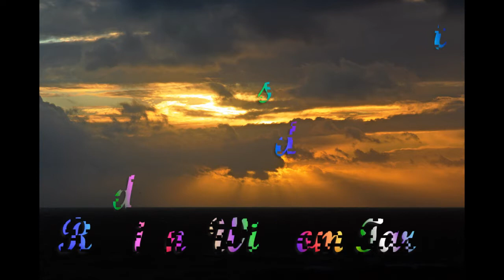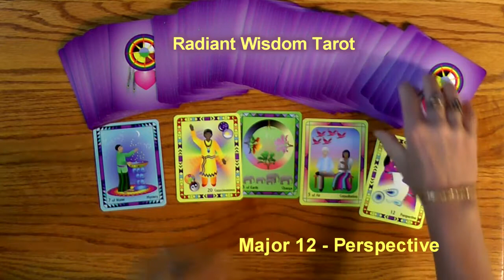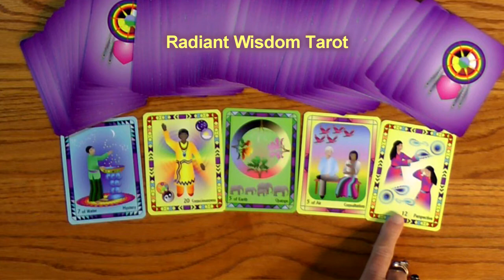Tarot Reading For Week Oct 13, 14, 15, 16, 17, 18, 19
Which Will You Choose This Week? Struggle or Pleasure? A fun and positive weekly reading by Laughing Womyn Ashonosheni using the deck she created - Radiant Wisdom Tarot - the next generation of tarot wisdom.

To purchase my Flute Flying CD and see the track names, go to my Nashville Image website page movie props for sale and look towards the bottom right of the page.